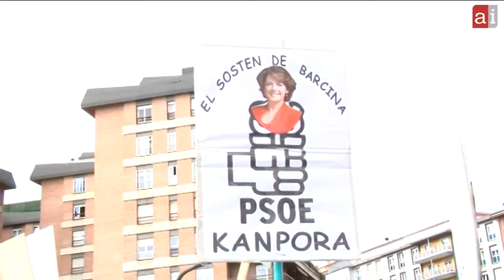CAN Roberto Jimenez y otros 5 parlamentarios en los juzgados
6 parlamentarios navarros de UPN y PSN han acudido a declarar por las dietas de la CAN a los juzgados de Iruñea en calidad de testigos.